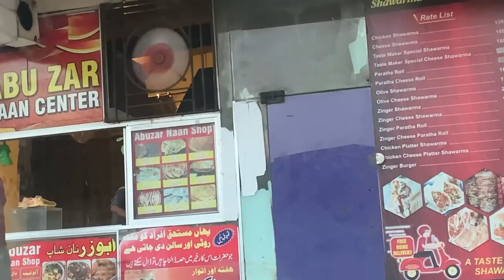SPECIAL CHICKEN ALOO CURRY | CURRY WITH POTATOES | AJ BOHAT DUAEN LI.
Hey there,

Raja sisters lifestyle